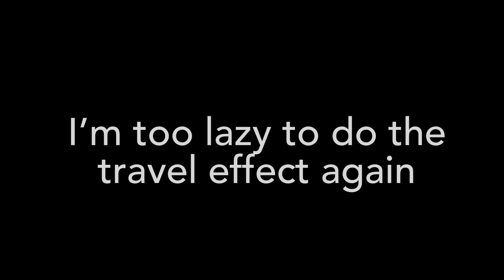The AMRC Show - Potato Men